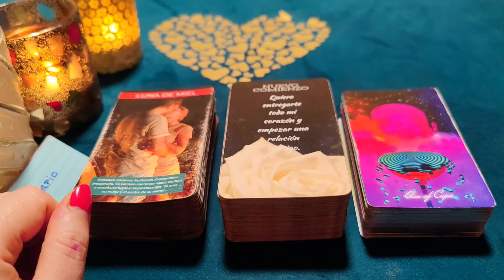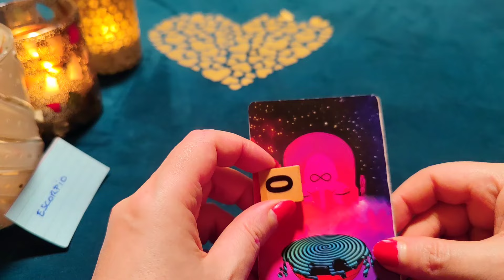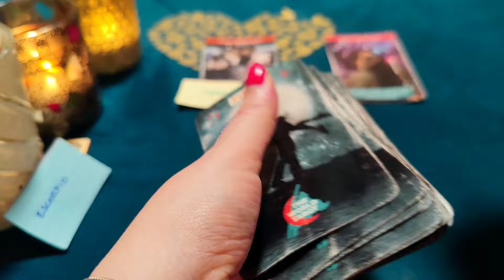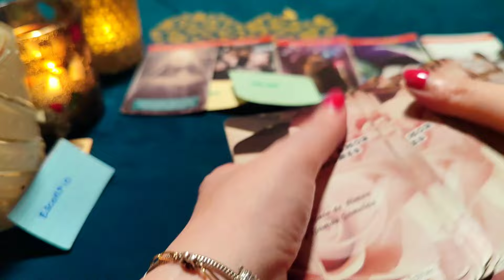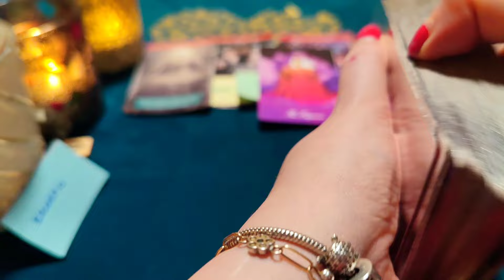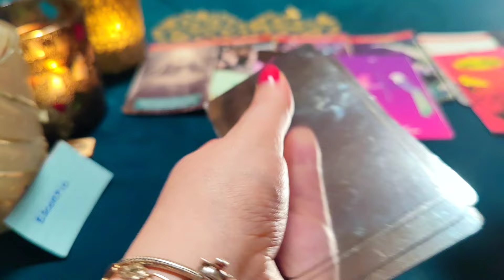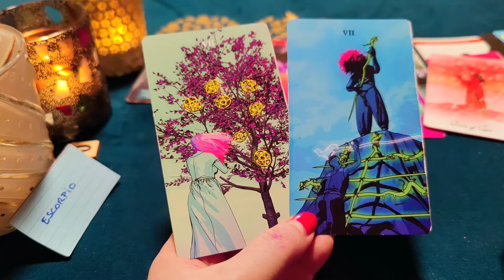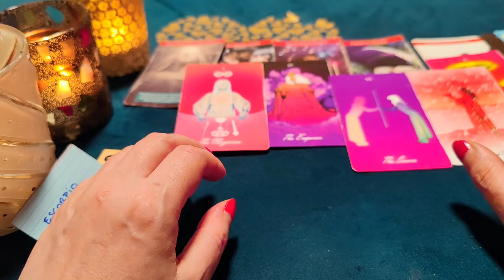ESCORPIO ♏SOLO QUIERO ESTAR CONTIGO TODO EL TIEMPO! HORÓSCOPO ESCORPIO AMOR MARZO 2024❤️